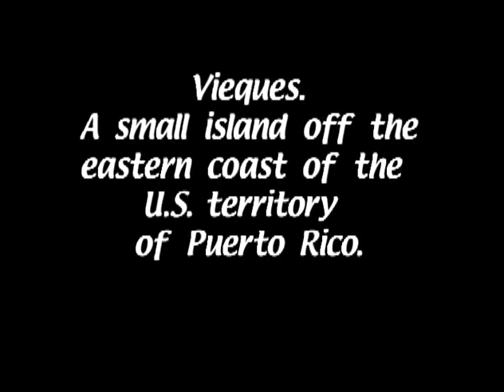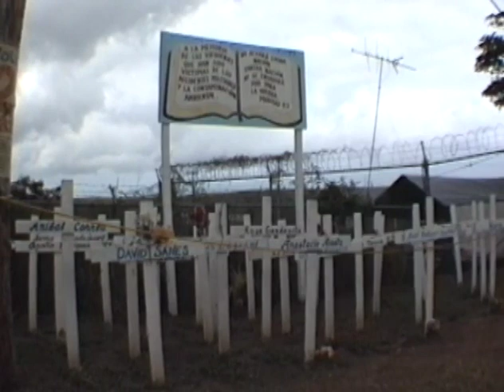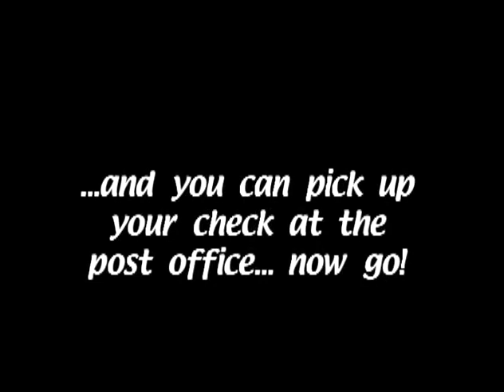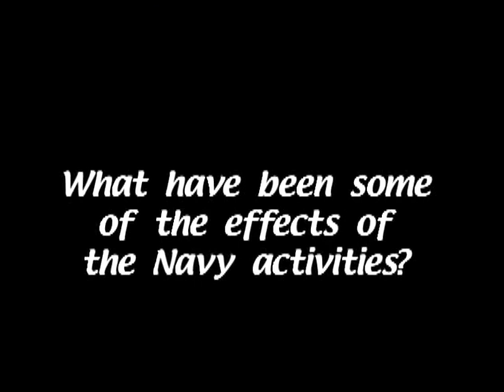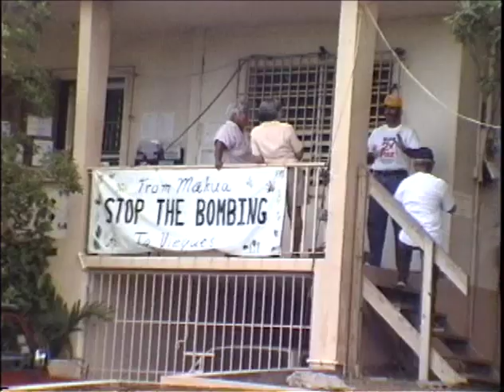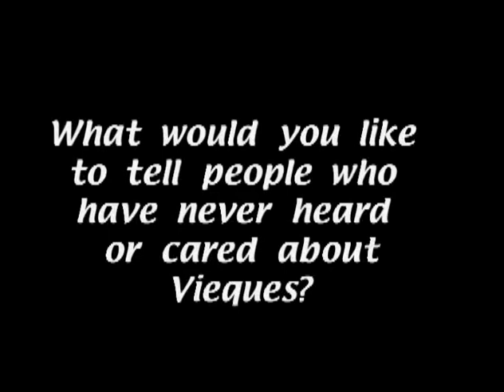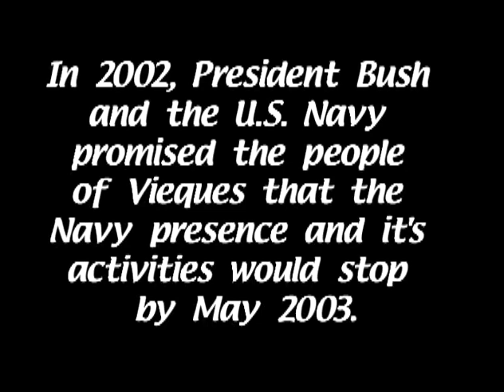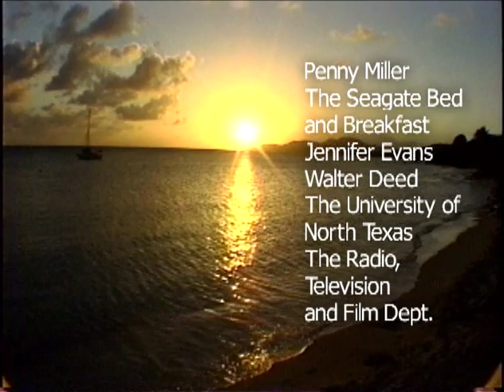Vieques Island of Conflict and Dreams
2003 documentary that looks at the struggle against the U.S. naval bombings on the island of Vieques, Puerto Rico.